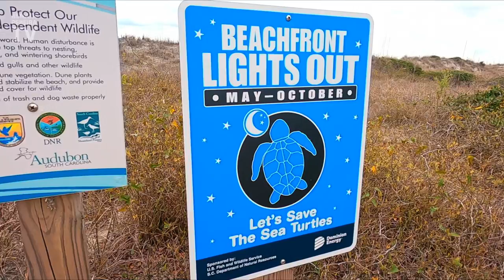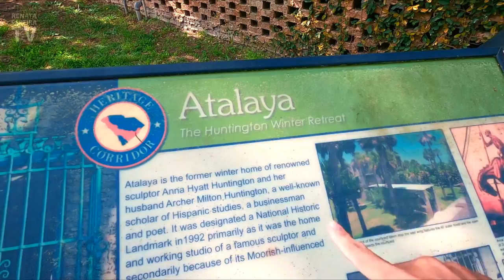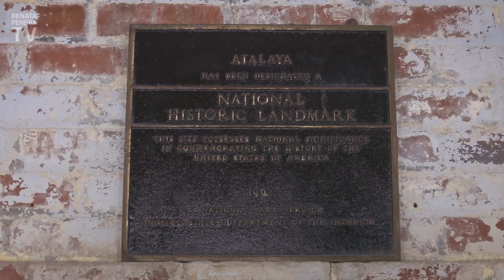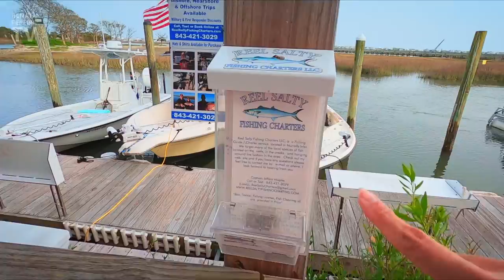Murrells Inlet, South Carolina - Worth a visit? (vlog 4)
Murrells Inlet, South Carolina, is a small beach community 30 minutes south of Myrtle Beach along the Grand Strand. In this video, you'll see some of the main attractions in town: Huntington Beach State Park (famous for the wildlife and the Moorish style castle) and the Murrell's Inlet Marshwalk (a charming boardwalk well-known for the bars and the birds). After seeing sharks in the morning (previous video), we see gators in the afternoon 🐊.

This video is part of a road trip in the USA, from South Carolina to Florida 🚗 (back home).

The original video is in English, this is an automatic translation to help you watch in your own language. There are subtitles as well, you can activate them by typing C (desktop) or clicking the video, then at CC at the top of the screen (mobile).

Myrtle Beach, in South Carolina, is located in an area known as the Grand Strand, where you find a 60-mile continuous beach from the border with North Carolina until one-third of the state coast. Myrtle Beach is the main city and the center of the Grand Strand, but along the coast, you find many nice beach communities, more laid-back. Murrells Inlet is one of them. We just spent 4 months in Myrtle Beach and got pretty familiar with the city. In this area, you can find some of the main South Carolina beaches.

► Previous vlog in Myrtle Beach (Surfside Beach and Garden City Beach, where we saw a shark)
► 🚗 Full USA ROAD TRIP series All vlogs in Myrtle beach are here and the future ones will also be here as they're published.

Murrells Inlet, SC - USA ROAD TRIP travel vlog 04
00:00 - Recap from the morning (in the previous video)
00:44 - Huntington Beach State Park - Arrival, picnic, and beach
02:50 - Atalaya Castle
05:55 - Campground, birds, and gators
09:35 - Murrells Inlet marshwalk
13:05 - Back to the hotel: fireworks and lights at the beach